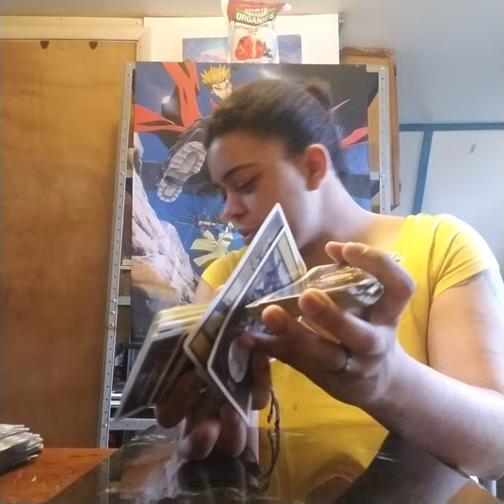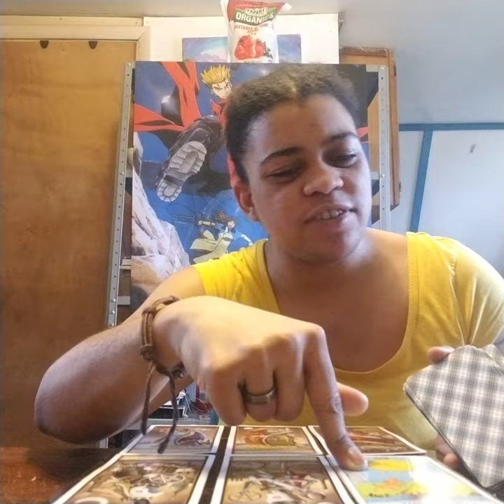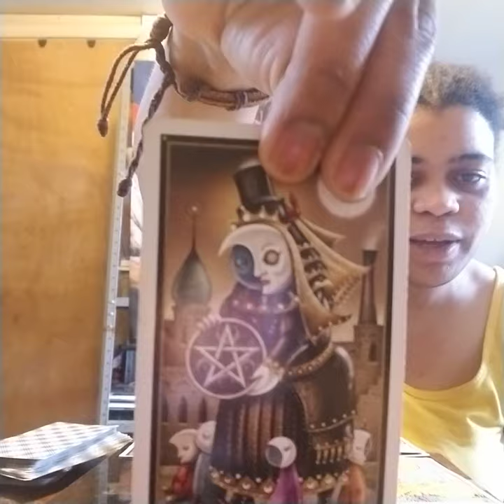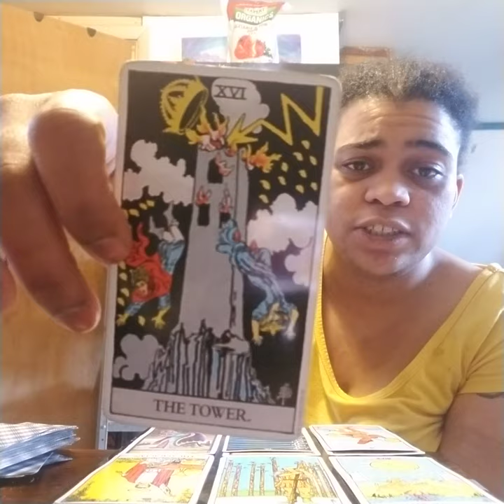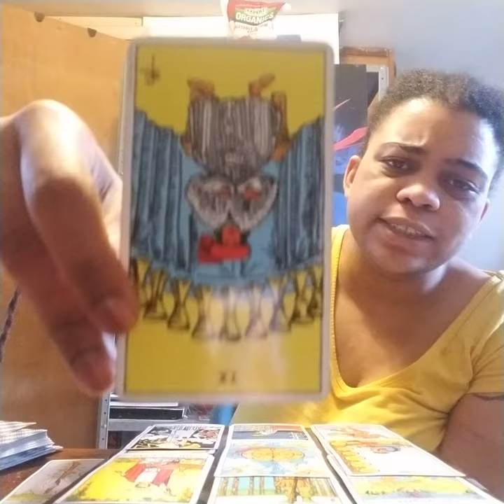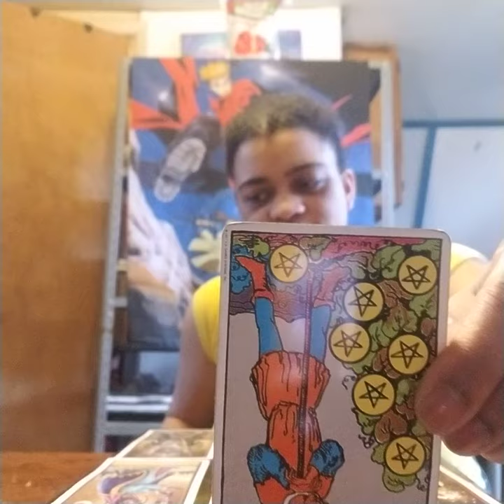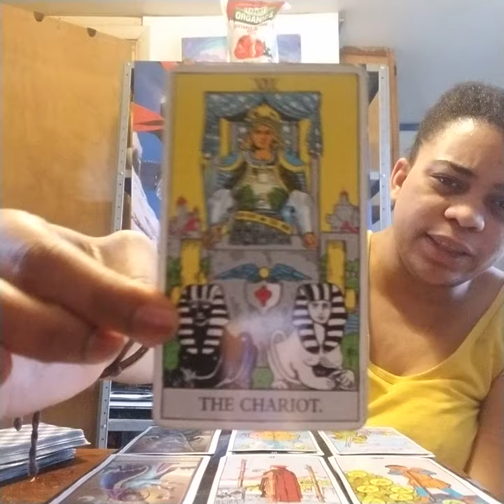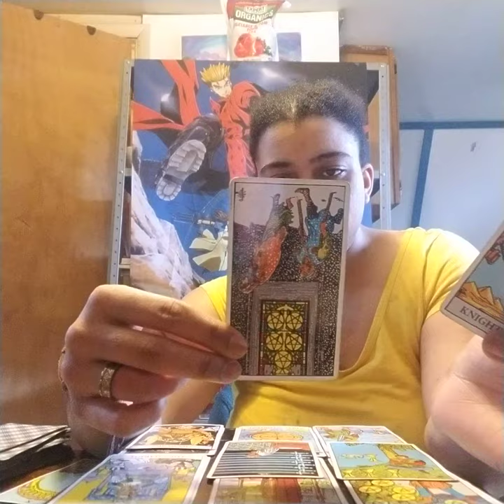Gemini Mid April-May Thunderdome 2019: "Really?/ Really!"